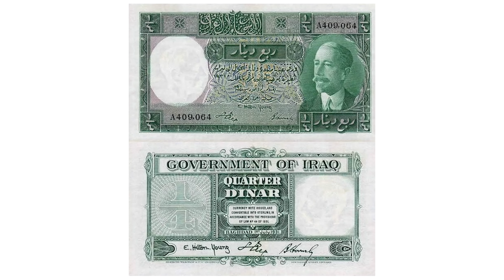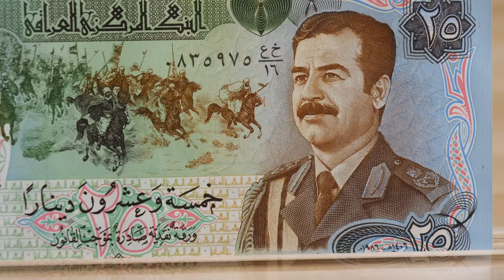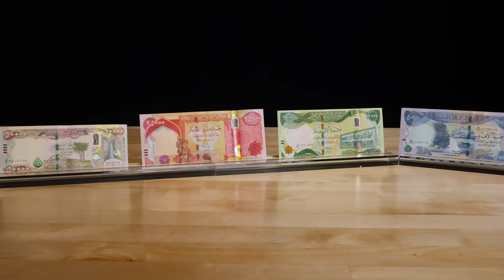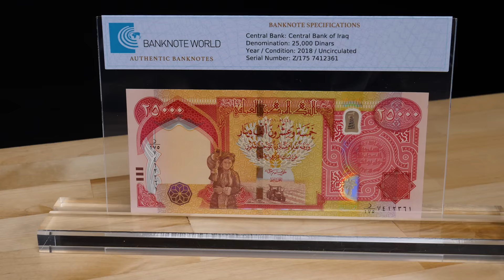History of Iraqi Dinar - Past to Present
In this video we go over the history of Iraqi Banknotes. From the past to the present.  The first series of Dinar dates back to 1932. It was issued to replace the Indian Rupee and its design featured King Faisal I. As time progressed, images of Royalty were removed from the faces of the banknotes and were replaced by scenic imagery of the country like, landscapes, buildings and landmarks. Later on banknotes started featuring former leader Saddam Hussein. Due to sanctions on the country the quality of the banknotes during this era had very poor quality. The last banknote to feature Hussein was the 10,000 Dinar. Afterwards came the current series of circulating banknotes. They no longer feature Saddam. The red 25,000 Dinar is the most popular of the series but, recently a brown 50,000 Dinar was released for circulation. What do you think about the evolution of Iraqi banknotes?